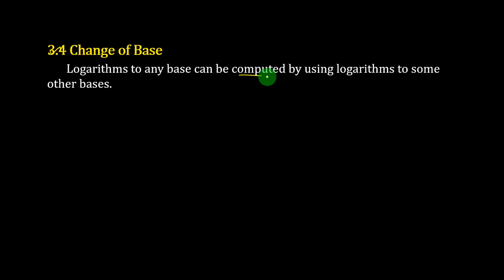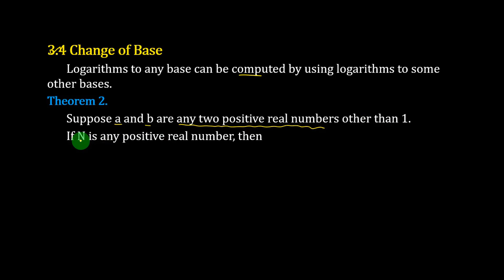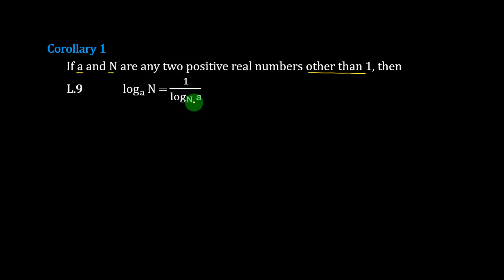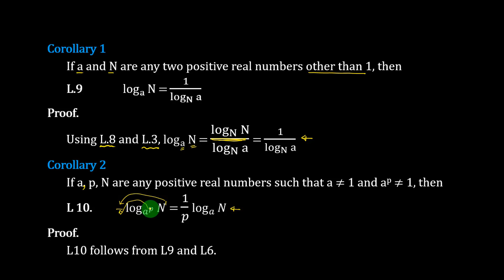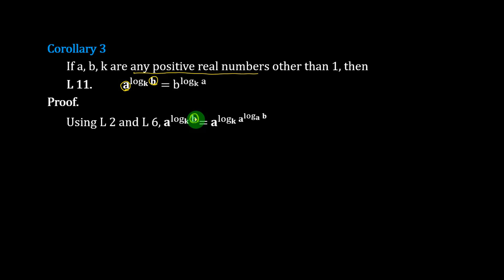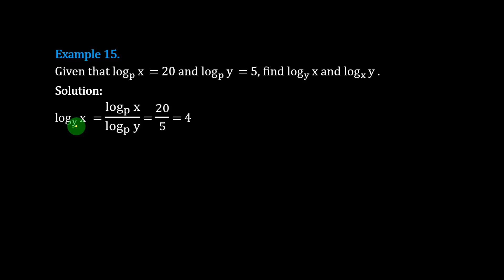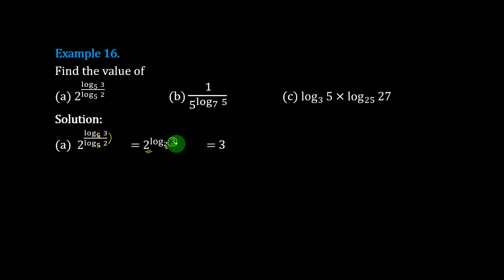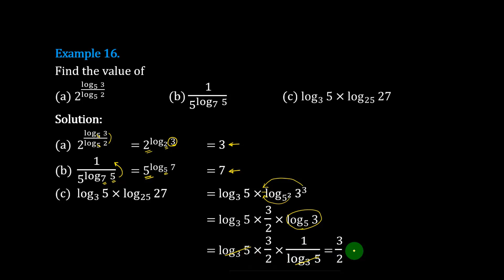Grade 10, Maths, Chapter 3, Part 13